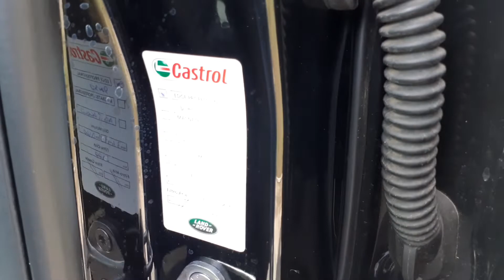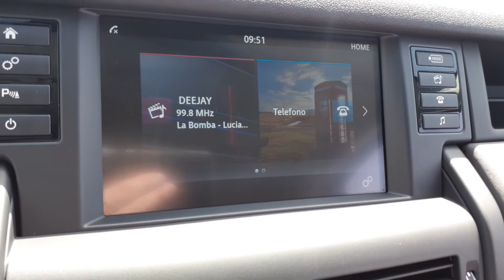LAND ROVER DISCOVERY SPORT 2.0 TDI - LINK MOTORS RAGUSA